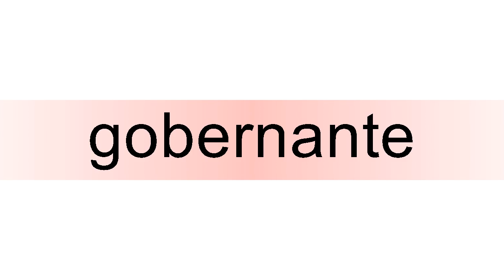How to pronounce gobernante